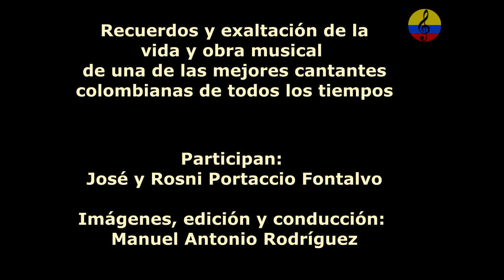Matilde Díaz, 100 años de su natalicio, vida y obra música, IV parte, Bogotá, 2024